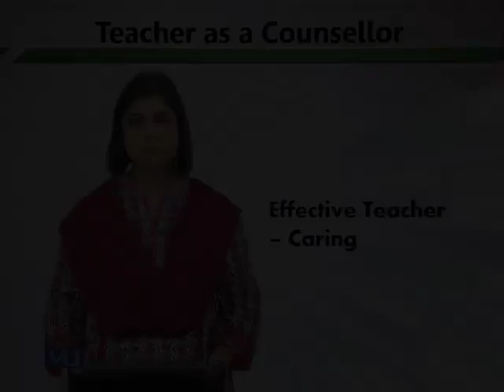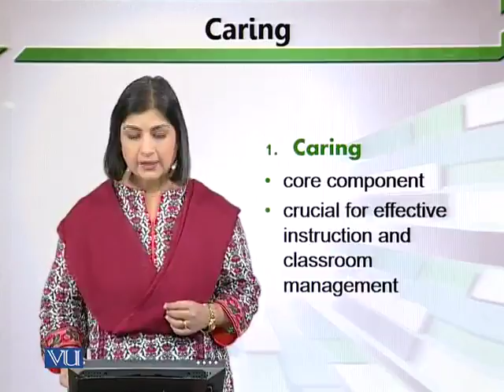EDU304_Topic121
Topic: 121